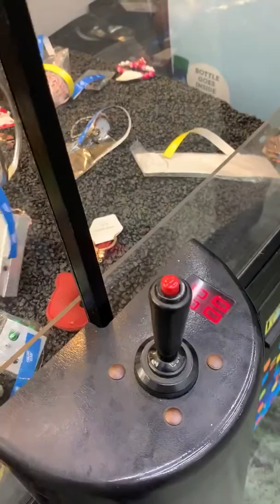Playing Claw Machines at Walmart!!!